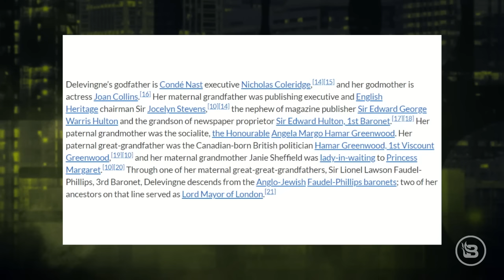The Hypocrites' Ball: Fashion and Politics Collide with America's Stupidest People | Ep 347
The @BlazeTV‘s Stu Burguiere looks at this week's Met Gala ball in New York, where liberal politicians and celebrities don ridiculous outfits and espouse even more ridiculous opinions (see: AOC's "Tax the Rich" dress). Are these people not even remotely aware of the irony, let alone the hypocrisy? Stu does the Hypocrites' Ball… what happens when fashion and politics collide with America's stupidest people. Then Mediaite’s John Ziegler joins with the latest, and maybe slightly disheartening, news regarding the effort in California to recall the state's disaster of a governor, Gavin Newsom. Also, a deep dive into the mysterious history of "Jake from State Farm."

FIRST LEAF
Join today and get 6 bottles of wine for $29.95!